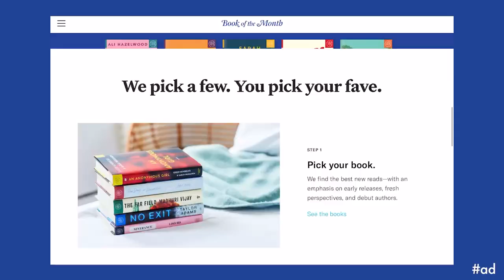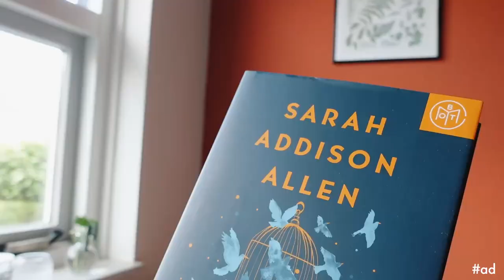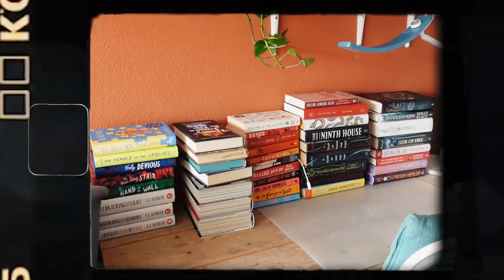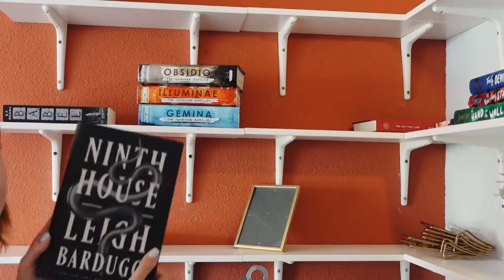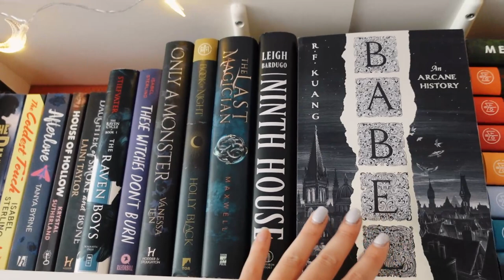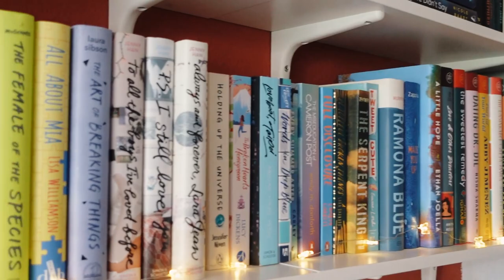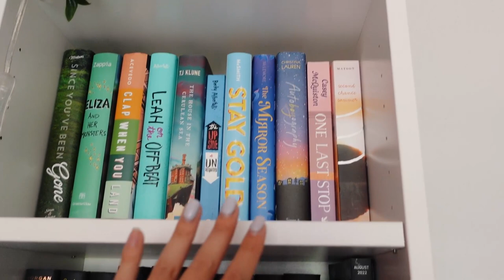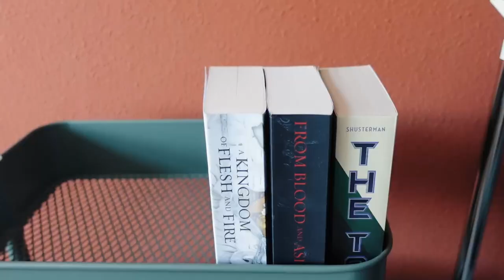NEW BOOKSHELVES & a bookshelf tour!! 📚✨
Don't forget to use code "SABINE" to receive your first BOTM box for just $9.99 🤗

I'm so happy that I'm able to share this "room makeover/creating my dream bookshelves" video with you all. After months of clearing out rooms, buying new furniture, painting etc., the end result is finally here!!

(also, I'm currently hosting a HUGE sale over at my Etsy store where you can get all of my products with a 10-60% discount during the whole month of September 🧡 it would mean so much to me if you'd support my small business!)

00:00 intro
00:28 thank you BOTM 🥺👉👈
2:42 room makeover
4:48 organizing the shelves
7:13 reveal + bookshelf tour!!!